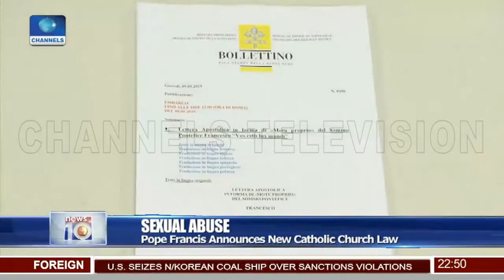Around The World In 5 |09/05/19